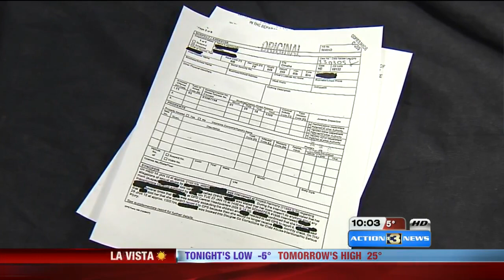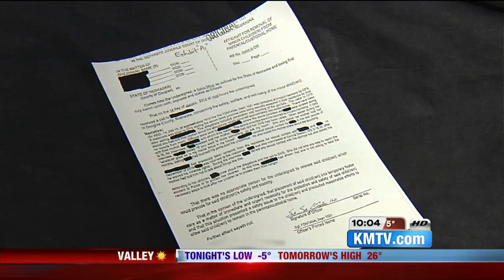Police: Mom didn't report sex abuse